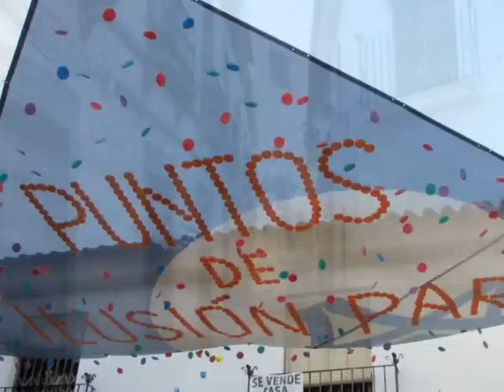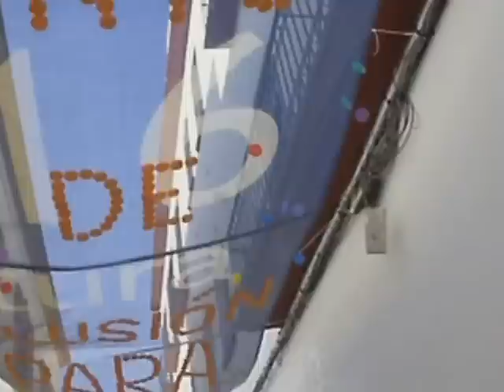Calle Imágenes 2012.wmv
Fotografías de la calle Imágenes 2012- Proyecto Imágenes